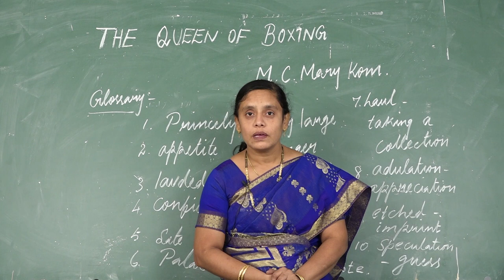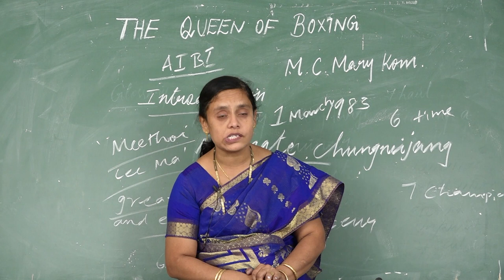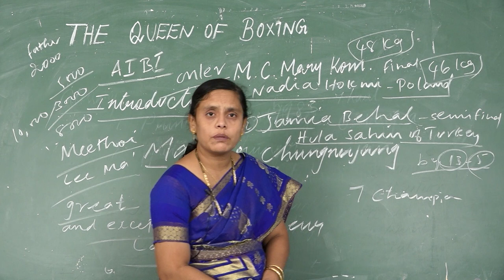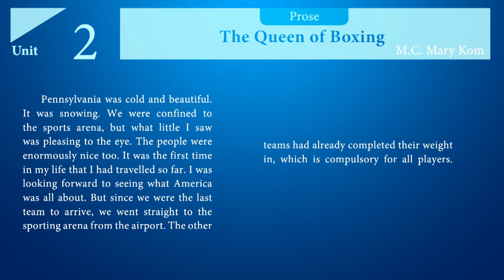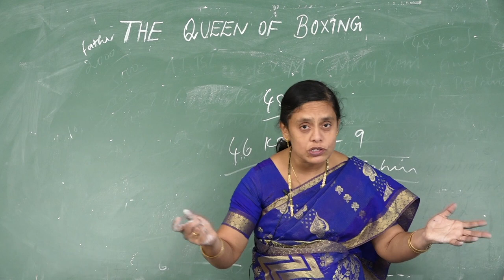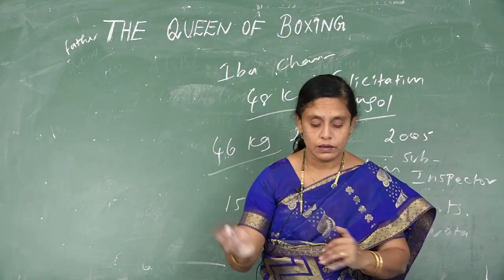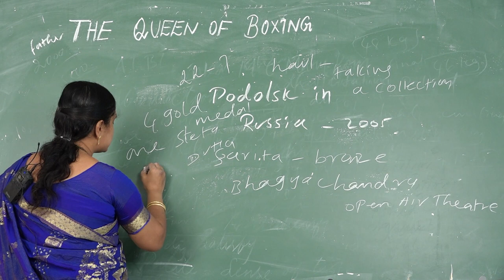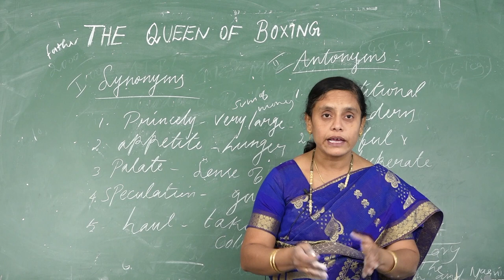XI STANDARD ENGLISH QUEEN OF BOXING -8720 | PRESENTED BY KURSITH BEGUM